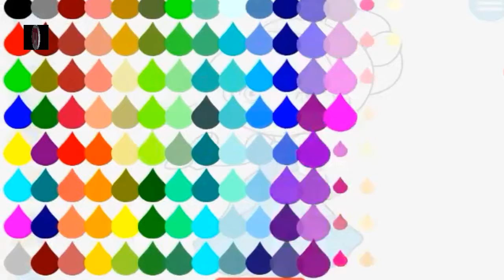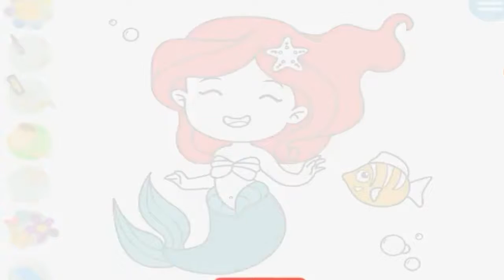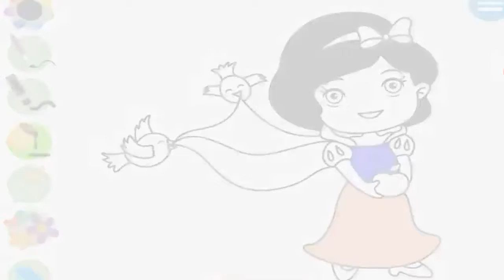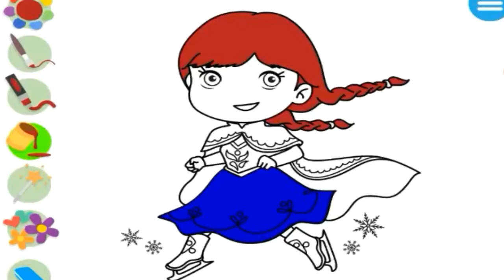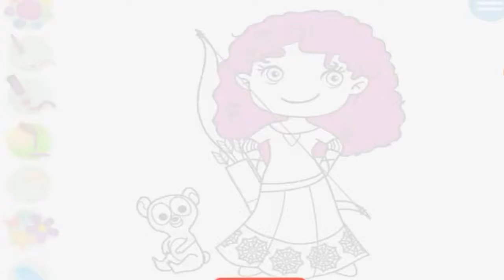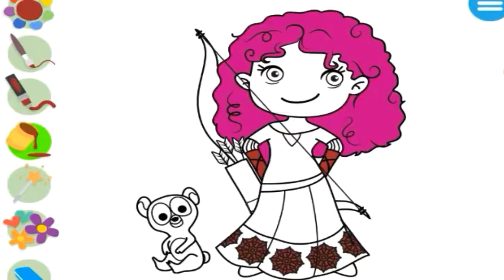Disney Princess: Coloring Book - for KIDS